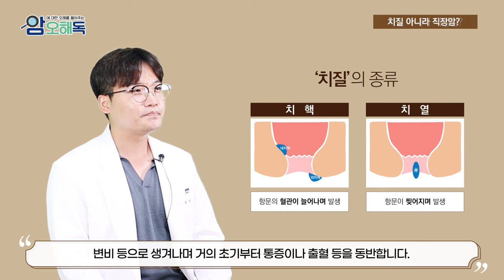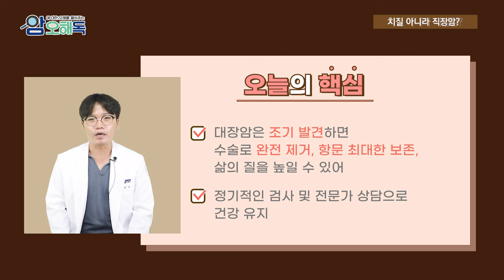치질이 아니라 직장암? ㅣ 외과 강동현 교수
항문이 아프고 피가나서 치질인줄 알았는데
알고 보니 직장암이라구요?
치질과 직장암의 차이에 대해 알아보겠습니다.

00:00 오프닝
00:21 치질과 직장암 차이
00:47 직장암 증상
01:14 치료방법
01:53 영양관리
03:07 오늘의 핵심